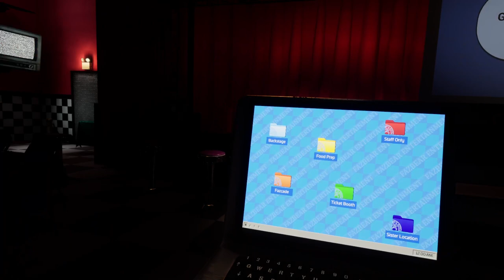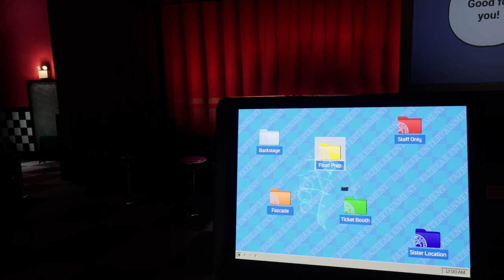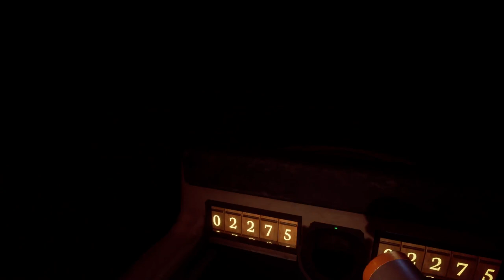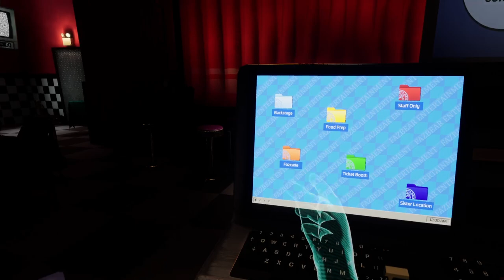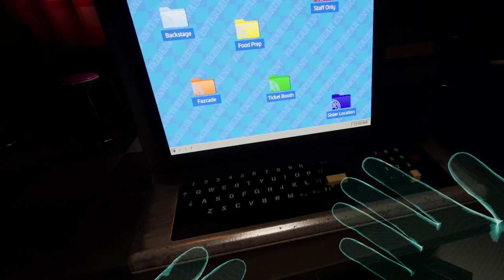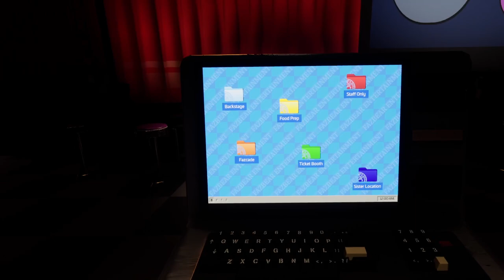Help Wanted 2 but I hate the breaker room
Another as promised, I've been enjoying this game a lot actually and I'm really appreciating the support and thank you so much for the subscriptions, likes and comments! I appreciate it a lot!